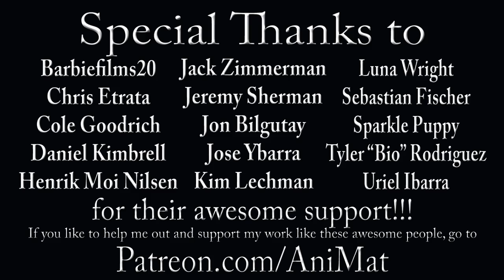The Muppet Show Ep. 24: Mummenschanz - The Muppet Vlog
The season ends off with possibly the most underrated episode of the series